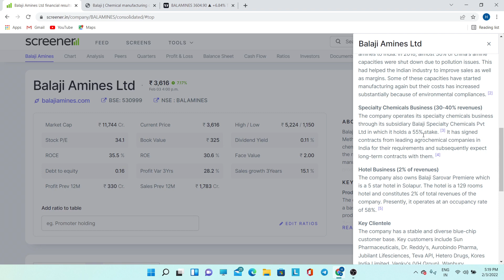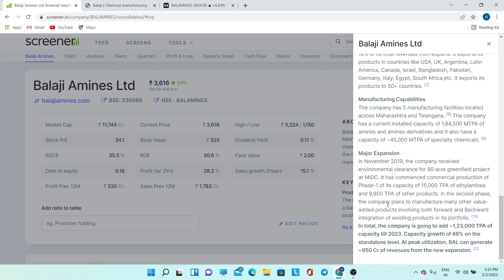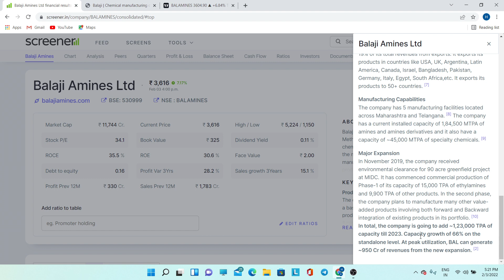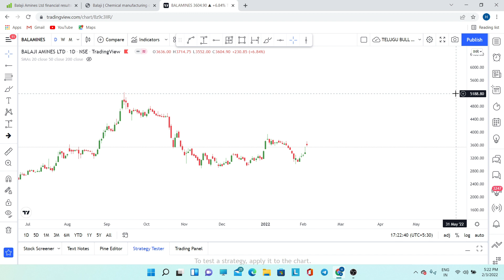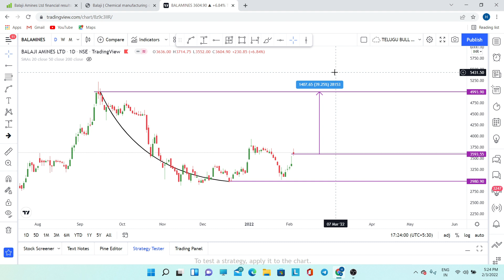Balaji Amines Ltd stock analysis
HELLO, friends Welcome to TELUGUBULLTRADER#

BalajiAmines technical analysis in telugu,
BalajiAmines latest news,
BalajiAmines,
BalajiAmines stock in telugu,
BalajiAmines latest target,
BalajiAmines latest news today,
BalajiAmines news telugu,
BalajiAmines fundamental analysis,
BalajiAmines latest results,
BalajiAmines latest results,
BalajiAmines alysis in telugu,
BalajiAmines analysis telugu,
BalajiAmines latest target,
BalajiAmines latest target today,
BalajiAmines latest target,

In this video, TELUGUBULLTRADER# has explained about